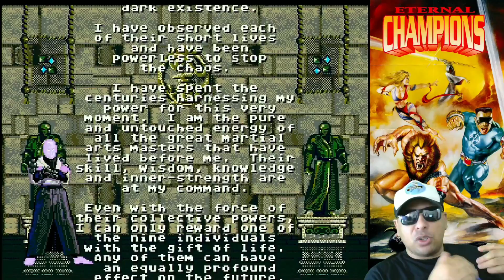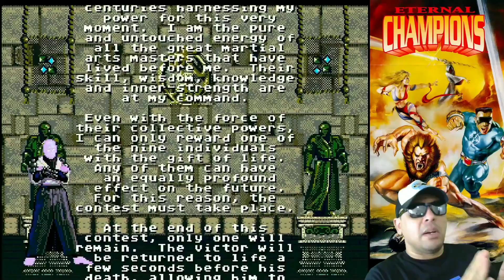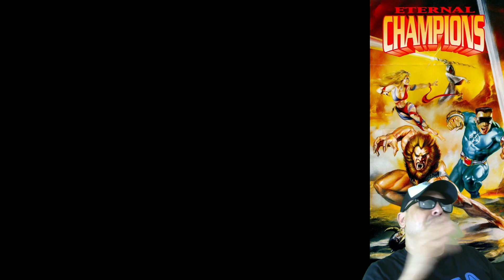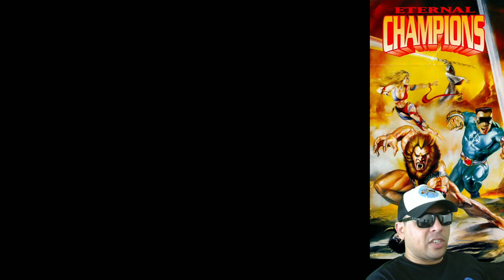ETERNAL CHAMPIONS NUMA VERSÃO BEM MAIS FÁCIL (Tio John Fight) EP.168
Fala galera hoje é dia de curtirmos uma versão melhorada do game Eternal Champions, do Mega Drive, que é bem mais light em matéria de dificuldade, que o jogo original. Vamos tentar ir até o fim, jogando com a Tiazinha, quero dizer, com a Shadow Yamoto.

Seja um apoiador do canal do tio John.